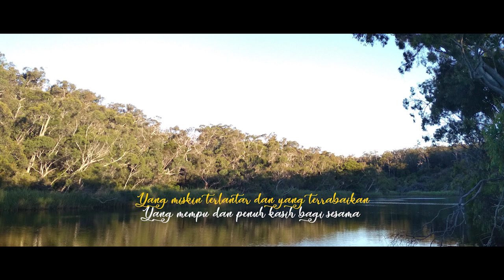P. Nuel, CSsR I Copiosa Apud Eum Redemptio [Official Video Lirics]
Composed by Fr. Sam, CSsR
Vocal by Fr. Nuel, CSsR
Mixed by Christian
Beat//Mastered by Ivanzy, CSsR